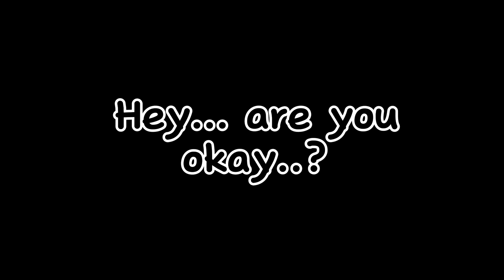Digital Hallucination || The so called “Ugly” girl! || Pinned comment! || Spoilers!!! || Gacha club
♥ Sub count! ♥
820